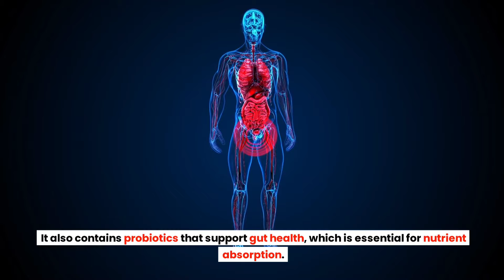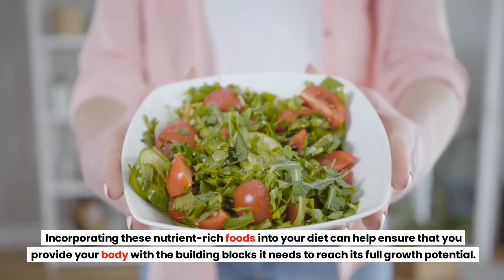Grow Tall Naturally: 10 Superfoods to Boost Height Safely and Naturally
Hello, height seekers! Are you looking for natural ways to add a few inches to your stature? Look no further! In today's video, we're unveiling the top 10 superfoods that may contribute to healthy growth and help you reach your full height potential. Whether you're in your growing years or seeking ways to support bone health, these superfoods are packed with essential nutrients to give you a boost. Let's explore the delicious world of height-boosting nutrition!

**1. ** Milk: The Calcium King
Discover why milk is a powerhouse for bone health. We'll delve into the importance of calcium and other nutrients found in milk that contribute to strong and healthy bones, setting the foundation for optimal height.

**2. ** Yogurt: Probiotic Power for Bone Density
Explore the benefits of yogurt in supporting bone density. We'll discuss how the combination of calcium, vitamin D, and probiotics in yogurt promotes bone health and aids in reaching your height potential.

**3. ** Leafy Greens: Kale, Spinach, and More
Leafy greens are not only packed with vitamins and minerals but are also rich in magnesium, which plays a crucial role in bone development. Join us as we uncover the variety of leafy greens that can be your allies in the quest for added height.

**4. ** Eggs: Protein for Growth
Eggs are a protein-packed superfood that provides essential amino acids necessary for growth. We'll explore the specific nutrients in eggs that support overall development and height.

**5. ** Bananas: Potassium for Bone Health
Bananas aren't just a convenient snack; they also contain potassium, which is beneficial for bone health. Learn how bananas contribute to maintaining the alkaline environment necessary for optimal bone growth.

**6. ** Salmon: Omega-3 Fatty Acids for Growth
Delve into the world of omega-3 fatty acids found in salmon. We'll discuss how these essential fats contribute to bone density and overall growth, making salmon a superfood for those aiming to maximize their height.

**7. ** Nuts and Seeds: Calcium, Magnesium, and More
Nuts and seeds are nutrient powerhouses containing calcium, magnesium, and other essential minerals. Join us as we explore the variety of nuts and seeds that can be incorporated into your diet to support bone health.

**8. ** Chicken: Protein and Collagen Support
Chicken is a lean source of protein and provides collagen, a structural protein essential for bone health. Learn about the role of collagen in bone structure and how chicken contributes to height development.

**9. ** Oranges: Vitamin C Boost for Bone Density
Discover why vitamin C-rich foods like oranges are crucial for bone health. We'll explore how vitamin C supports collagen production, enhancing bone density and strength.

**10. ** Dairy Alternatives: Fortified Options
For those with lactose intolerance or following a plant-based diet, we'll explore fortified dairy alternatives. Discover how these alternatives can provide essential nutrients like calcium and vitamin D for optimal bone health.

Throughout the video, we'll provide tips on incorporating these superfoods into your daily meals, share delicious recipes, and offer insights from nutrition experts. Cheers to your growth!